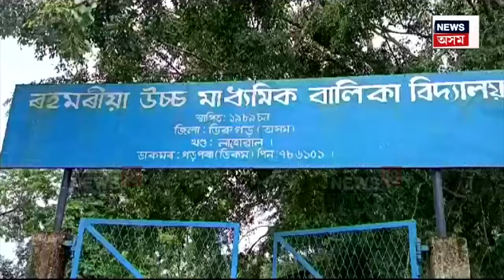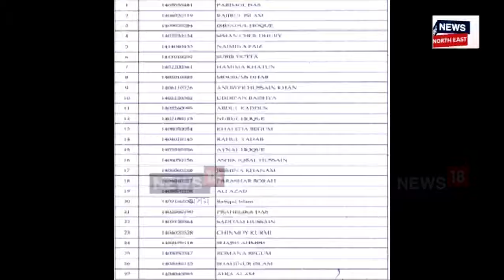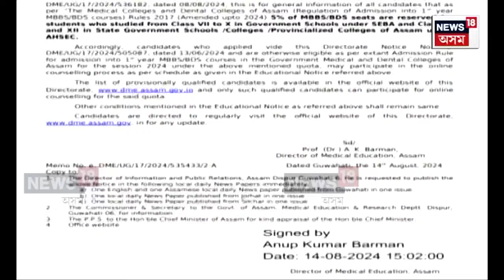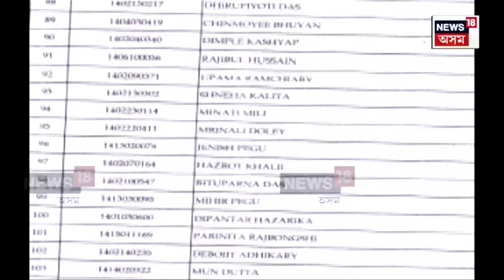MBBS, BDSৰ অনলাইন কাউঞ্চেলিং তালিকাত তাকৰ খিলঞ্জীয়া অসমীয়া | N18V